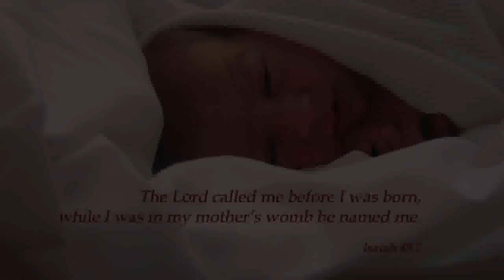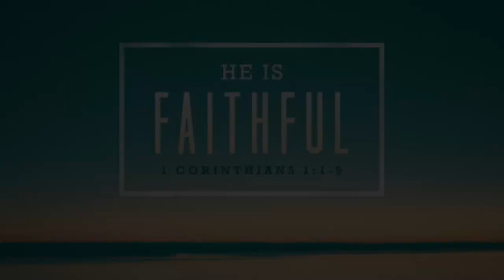Jesus Comes to Take Away the Sins of the World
Sermon title, “An Answer to Life’s Three Important Questions“
Worship Theme “Jesus Appears as the Lamb of God ”